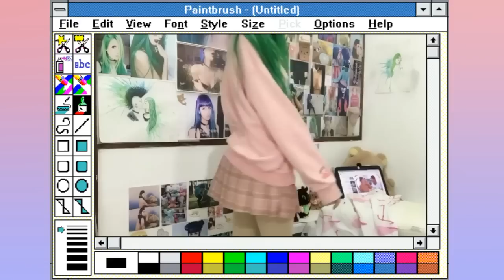🦄🌺Tumblr ulzzang korean INSPIRED try on haul UNZZY STORE REVIEW🍣✨